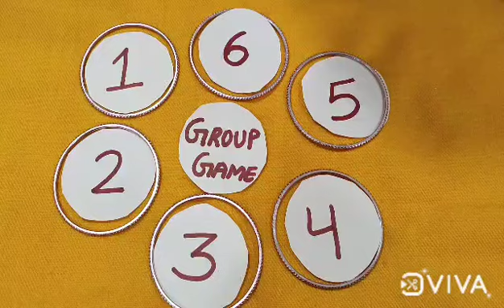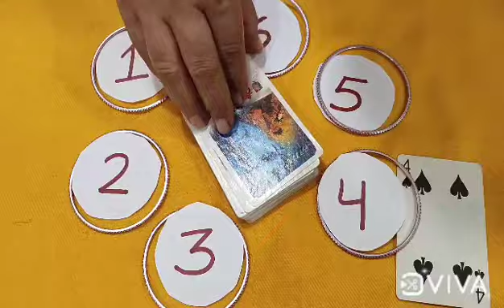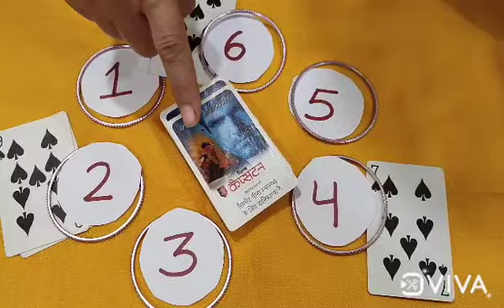NEW GROUP GAMES/KITTY PARTY GAMES/LADIES KITTY PARTY GAMES/BIRTHDAY PARTY GAMES/FUN FOR ALL PARTIES